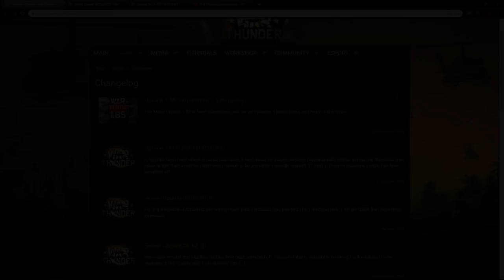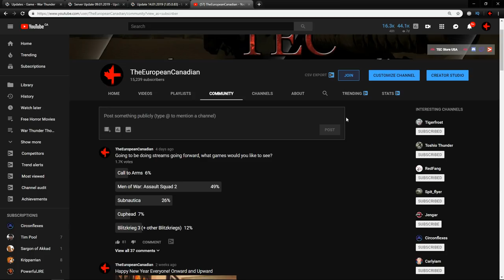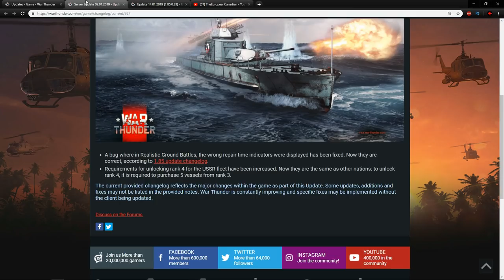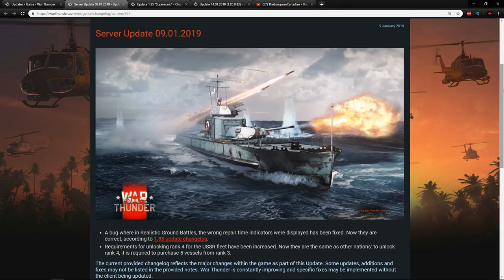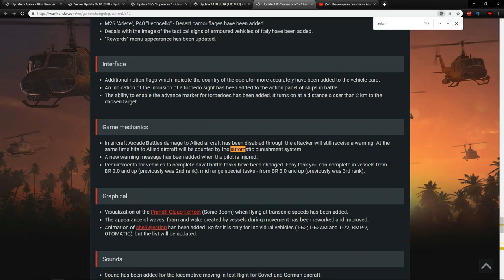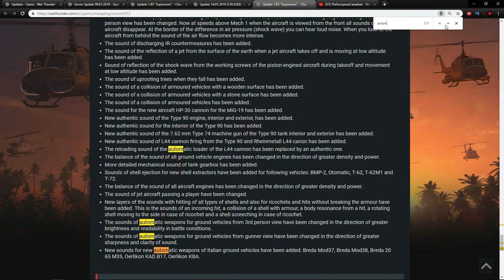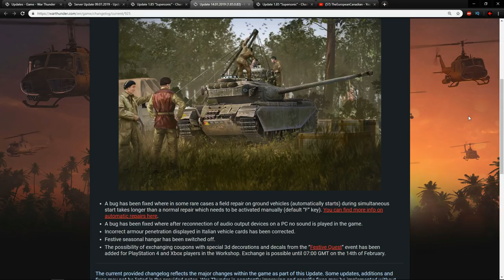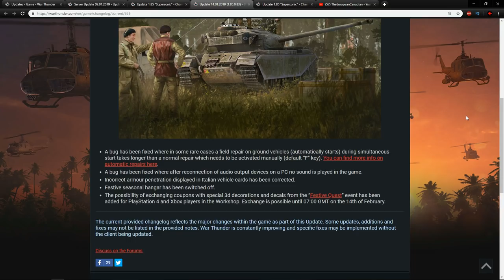War Thunder - Changelog Thoughts - Repair Bug Fixes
Some nice bug fixes but nothing major to gameplay.